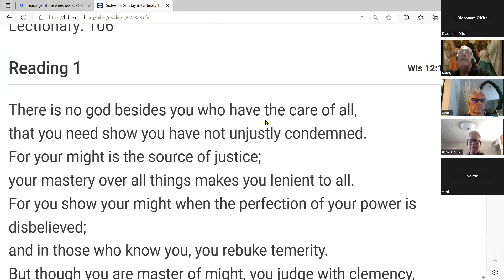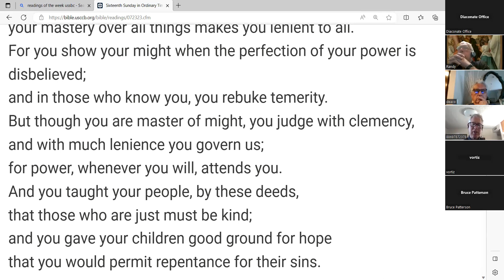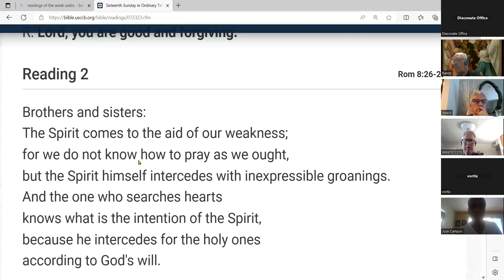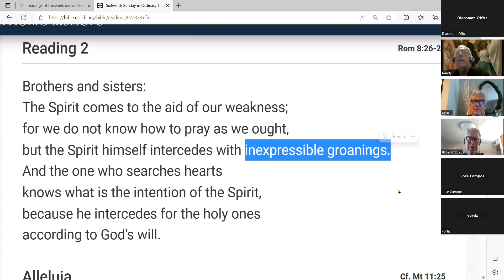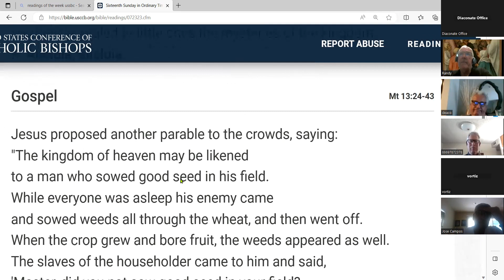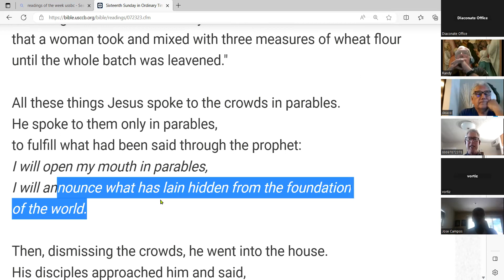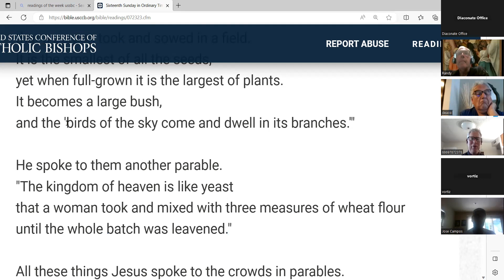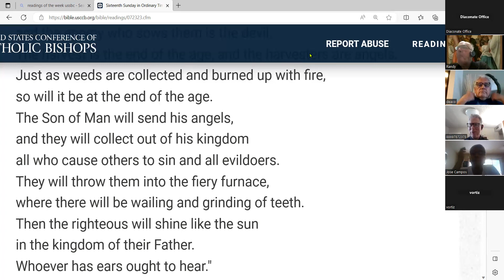Sunday Homily Prep with Father Tim Peters XVI